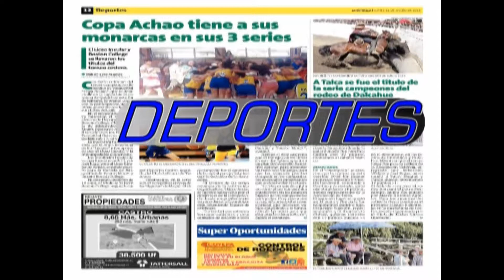NOTICIAS CON ISABEL DE LA CRUZ 13 11 2017